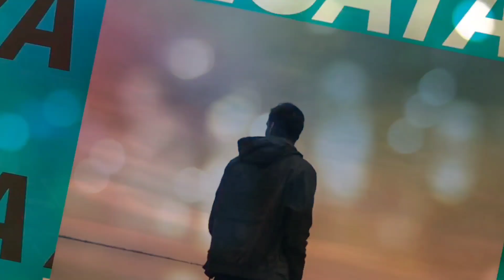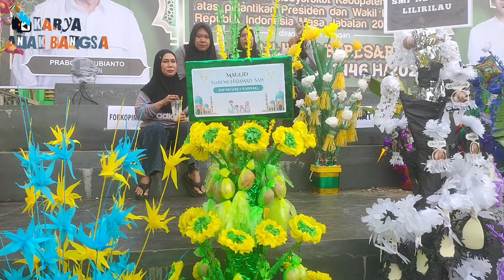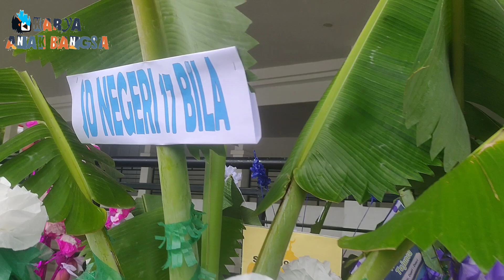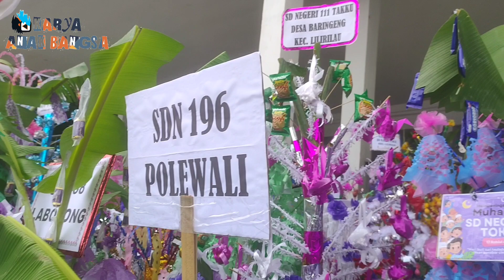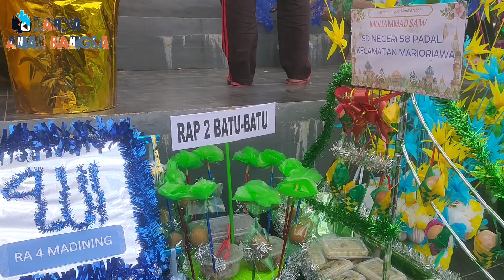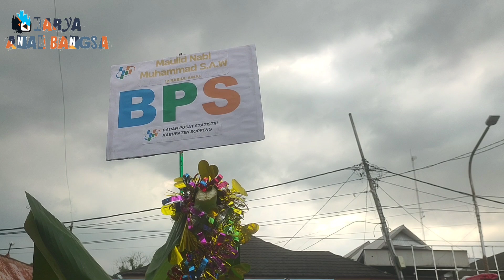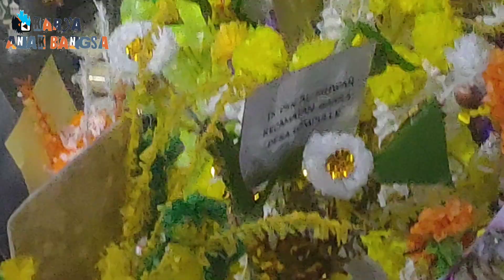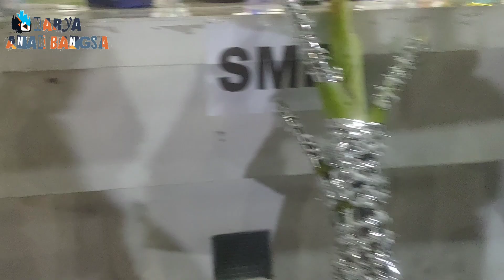MAULID NABI MUHAMMAD SAW DI WATANSOPPENG TAHUN 2024